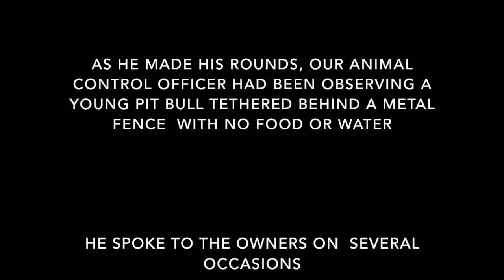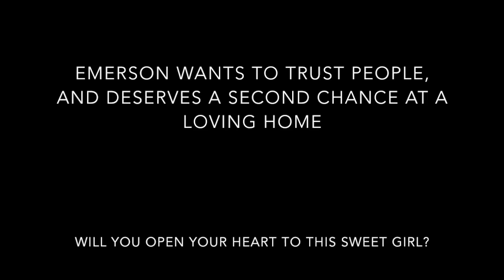Emerson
This video is about Emerson